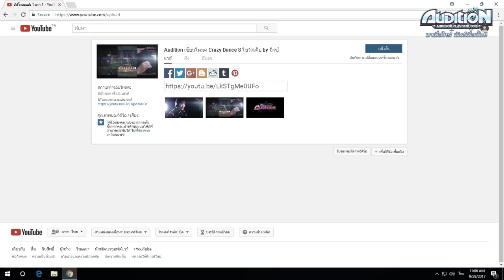[AUDITION] เซียนโหมดโชว์สเต็ป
มีดีอย่าเก็บไว้ มาโชว์สเต็ปความเป็นเซียนโหมด พร้อมลุ้นรับเงินรางวัลกว่า 45,000 บาท กับกิจกรรม...

"เซียนโหมด โชว์สเต็ป : งัดเทคนิคโชว์ออกมาเป็นคลิป"

ร่วมทำคลิปแชร์เทคนิคแนะนำการเล่นเกมออดิชั่น เพื่อให้ผู้เล่นใหม่เริ่มต้นได้ง่ายขึ้น เปิดโหวตหาคลิปโดนใจพร้อมลุ้นรับเงินรางวัลรวมมูลค่ากว่า 45,000 บาท
ระยะเวลากิจกรรม:
เปิดรับคลิป : 6 ตุลาคม 2560 เวลา 00.00 น. - 15 พฤศจิกายน 2560 เวลา 23.59 น.
ประกาศผล 10 คลิปโดนใจทีมงาน : 16 พฤศจิกายน 2560 เวลา 15.00 น.
เปิดโหวตแชมป์เปี้ยนส์เซียนโหมด : 16 - 29 พฤศจิกายน 2560 เวลา 15.00 น.
ประกาศแชมป์เปี้ยนส์เซียนโหมด : 30 พฤศจิกายน 2560 เวลา 15.00 น.

กติการ่วมกิจกรรม:
1. ทำคลิปสอนวิธีเล่นเกมออดิชั่นในโหมดที่ตัวเองเก่งที่สุด (ไม่จำกัดความยาว) โดยแนะนำเคล็ดลับการทำให้เล่นเก่งเลือกโหมดการเล่นจาก 1 ใน 5 โหมด ดังนี้ (1คลิป / 1โหมด)
- Beat Rush
- Beat Up
- One Two Party
- Guitar Mode
- Crazy Dance [4/8]
2. อัพโหลดคลิปบน YouTube ตั้งชื่อ ออดิชั่นเซียนโหมด. โชว์สเต็ป by จากนั้นลงทะเบียน
3. คัดเลือกผู้เข้ารอบโดยคณะกรรมการ Audition โหมดละ 2 คลิป รวม 10 คลิป
4. เปิดโหวต 10 คลิปที่ได้รับการคัดเลือก บน YouTube Audition Thailand
5. คลิปที่ได้รับยอดวิวสูงสุดจะเป็นผู้ชนะ